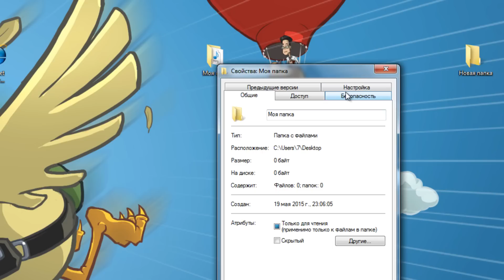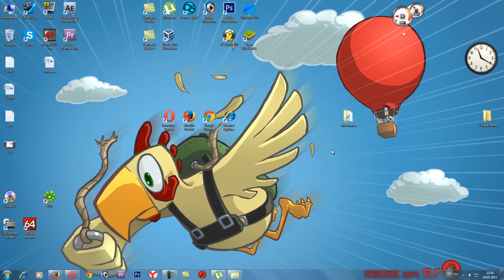Как исправить ошибку "Вам отказано в доступе к этой папке" в Windows 7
Видеоурок о том, как исправить ошибку доступа к папке в Windows 7.